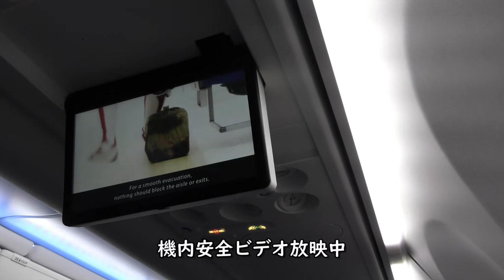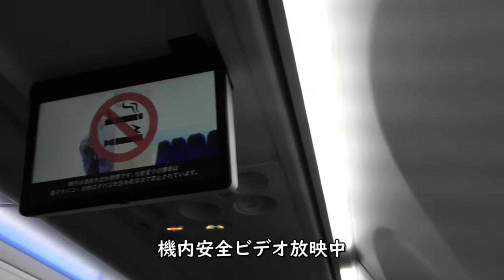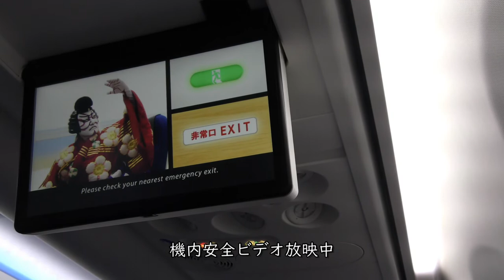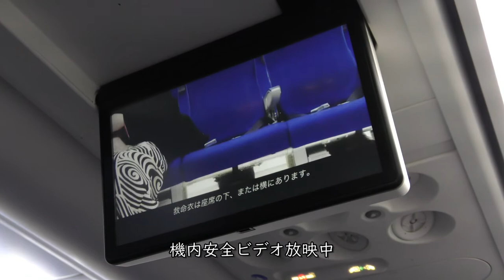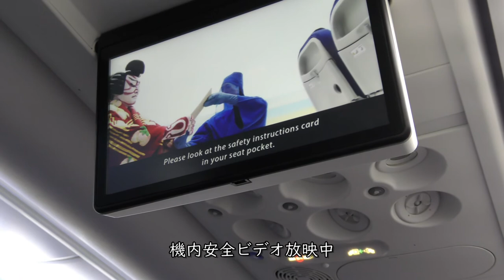GoToトラベル機内安全ビデオ・トーイング／ANA800大分空港→羽田空港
ANA800便、大分空港→東京国際空港（羽田）B737-800(JA89AN)右側後方座席より撮影した大分空港プッシュバックと機内安全ビデオです。

【撮影機材】
Panasonic 4K VZX990M 64GB HC-VZX990M-W
4K ビデオカメラ VZX992M

Everyday Update!